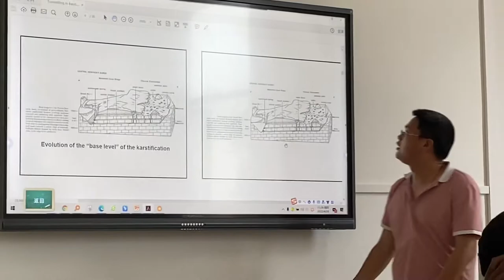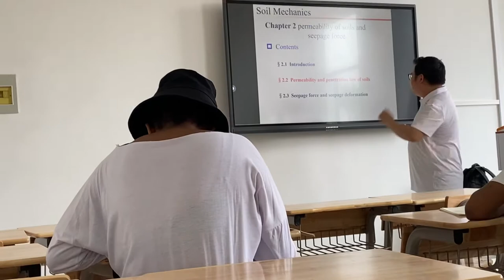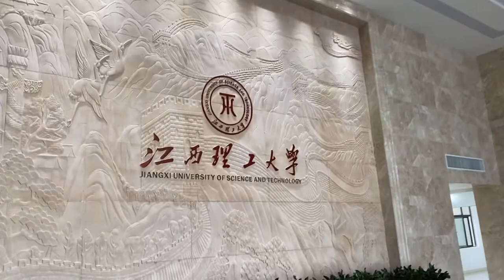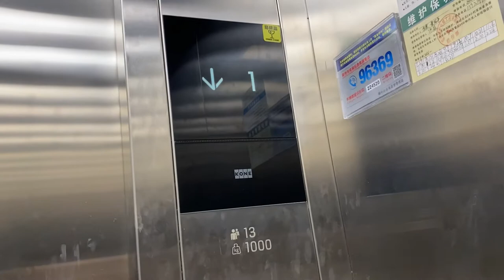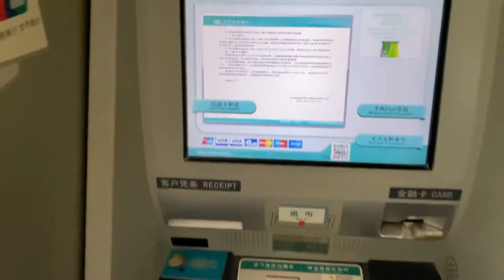LIVING IN CHINA VLOG:a day in life of a final year student in China🇨🇳 ||shopping||meeting